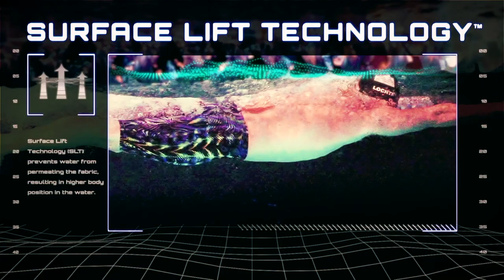Swim Poll of the Week: What is the Most Intriguing Addition to the ISL?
The International Swimming League announced details for its second season that will take place in October in Budapest, Hungary, as all of the eight returning teams made adjustments to their rosters. We wanted to ask our audience what the most intriguing new addition was to the ISL.

American Matt Grevers is joining the reigning champs Energy Standard after swimming year one with the LA Current. He will be joined alongside newcomers Pernille Blume, Danas Rapsys and Siobhan Haughey as the two women will be training in Turkey with James Gibson and company. But Grevers joining the already stacked international team came as a surprise.

Abbey Weitzeil will be joining her Cal teammates at the LA Current after winning a number of relay national titles at Cal Berkeley. She was the first woman to break 21 seconds in the 50 freestyle in short course yards, and was perhaps one of the best prospects on the market this off season as she finished her collegiate eligibility and was able to join the professional ranks.

Beata Nelson won three NCAA titles in 2019 at the University of Wisconsin and will be joining the Cali Condors, perhaps the number one women's team in the league. Nelson will provide great backstroke depth to the Condors as she can also branch out into a number of events including the 200 IM and 200 freestyle.

Marius Kusch will be joining the London Roar after one year with the New York Breakers. The German swam for Division II Queens University and will be a huge boost to a London team that narrowly missed out on winning the league title last season. The team was a bit shaky at butterfly, leaving their medley relays at a disadvantage, But Kusch had the number one time in the world in the 100 butterfly in 2019 by virtue of his gold medal swim at the European Short Course Championships. He can also swim sprint free and the 200 IM, so how big of a help will he be to a strong London team?